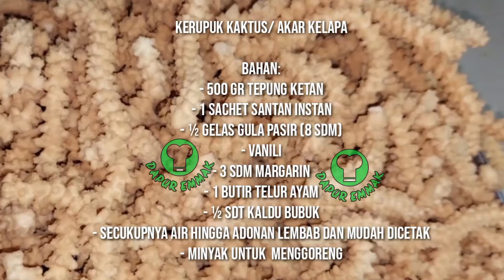Cara Bikin Kerupuk Kaktus Pakai Cetakan dari Tutup Botol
Halo Sahabat Dapur Emmak,
Di video kali ini saya mau bikin camilan KERUPUK KAKTUS. Cetakannya pakai tutup botol plastik.